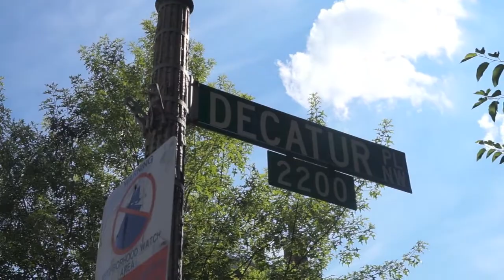DC Week 5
Dupont Circle
The National Arboretum
Various Memorials
The last week in the are, week 5 of 5.